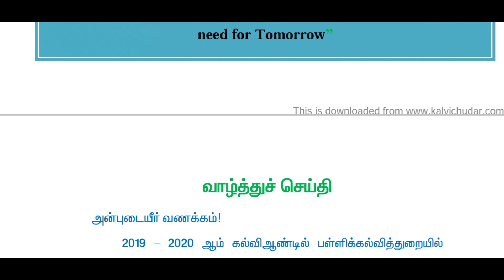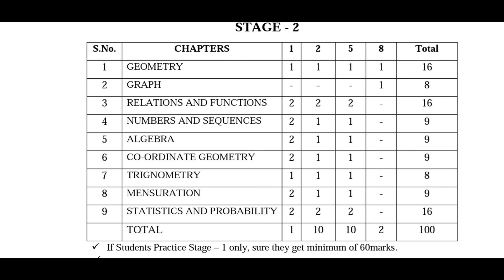How to get centum in 10th Maths | Toppers Education